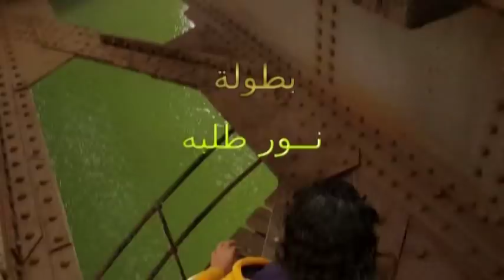عبده طلبه فى خطر ومواقف ضاحكة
مواقف ضاحكة من مسلسل عبده طلبه فى خطر و أجمل المشاهد الجميلة من إخراج الكابتن / محمد طلبه